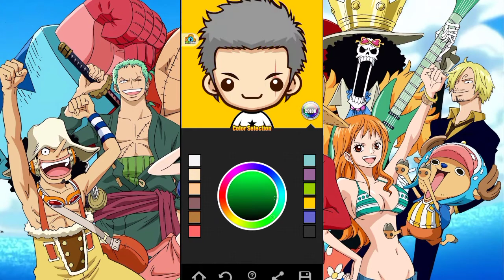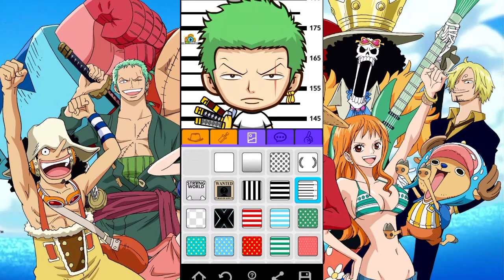MEMBUAT AVATAR KARAKTER RORONOA ZORO DI APLIKASI SUPERMII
roronoa zoro adalah salah satu kru kapal dari kelompok bajak laut topi jerami yang di ketuai oleh luffy / monke d luffy.